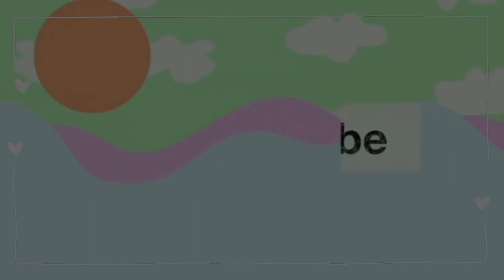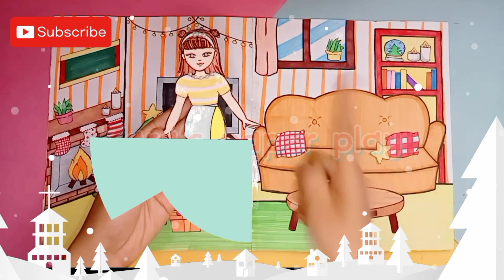DECORATING PAPER DOLL HOUSE INTO CHRISTMAS MOOD / CHRISTMAS PAPER DOLL HOUSE/ ZARA'S PAPER PLAY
Hello friends
it's Christmas and it's time to decorate our house into Christmas mood, in today's video I'm going to decorate Rachel house into Christmas mood, and also I'll draw Christmas dress for her. so let's start 🦌🎅⛄

so you can follow me from this link

YOUR QUERY

We love working with paper doll, this channel and all of it's videos are "directed to everyone" with in the meaning of title 16 C.F.R  §312.2 ,and are not intended for children under 13 years of age.paper Dollhousequiet book house